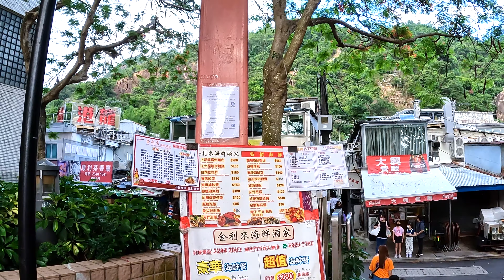ASMR Daytime Walk Lei Yue Mun | White Noise Ambience 4K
When it comes to Lei Yue Mun, most people will only think of the words "eat and seafood", but in fact, besides seafood, this place also has a rich history and stories.

Lei Yue Mun has over 150 years of history in Hong Kong. Most of the people who used to live here were fishermen, farmers and miners. Until World War II in the 1930s, there was a military camp in Lei Yue Mun, and the surrounding area of Devil's Mountain was attacked by the Japanese during the defense of Hong Kong. It was not until the 1960s that restaurants began to appear here before it became the place where there are many seafood restaurants. According to legend, the topography of this place looks like a fish mouth, and carp often come and go, so the place is named Lei Yue Mun.

In addition to being a mecca for seafood, Lei Yue Mun is now a place that attracts many tourists with its beautiful seascape, historical quarry, the Tin Hau Temple and colorful murals in the village.

Relevant hashtags

※Please do not download or use the videos on the CITYVIBE channel without approval, thank you for your cooperation! ※

一提到鯉魚門大部份人只會想到是一個吃海鮮三個字，但其實除了海鮮之外，這個地方亦擁有豐富歷史和故事。

鯉魚門其實在香港已有150年的歷史。以前住在這裡的人大多是漁民、農夫及礦工。直到在30年代第二次世界大戰中，鯉魚門設有軍營，這裡和附近的魔鬼山一帶全經歷過香港保衛戰時被日軍的攻擊。一直到了60年代因在這裡開始出現菜館才變成現在海鮮酒家林立的地方。相傳因此地的地形看似一個魚口，而且經常有鯉魚出入而將此地命名鯉魚門。

現在的鯉魚門除了是一個吃海鮮的聖地之外，其美麗的海景、充滿歷史的石礦場、天后廟以及村內色彩繽紛的壁畫全變成吸引遊客前來的地方。

相關搜尋字：鯉魚門

※未經批准請勿下載或使用CITYVIBE頻道上的影片，多謝合作※